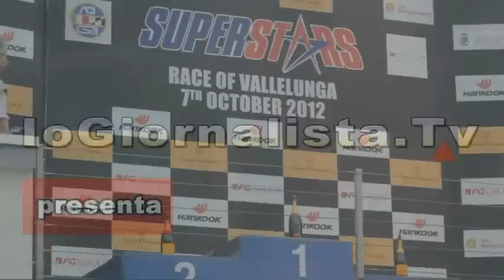Intervista a Fisichella, per la Maserati, un pilota di punta alle Superstars Races, Vallelunga 2012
Dopo le belle gallerie di foto pubblicate sulla nostra dedichiamoci alle interviste. Proseguiamo perciò nella nostra giornata a Vallelunga, e continuando a seguire le Gare della Superstars Series, intervistiamo, in un paddock affollato oltre ogni limite, un pilota che per molti anni ha rappresentato una seria speranza italiana nel difficile mondo della Formula 1, il romano Giancarlo Fisichella. L'occasione è rubata nel briefing che il driver stava concludendo con i meccanici del Team Maserati, nella sua versione svizzera, la squadra nella quale Giancarlo ricopre il ruolo di primo pilota. La Superstars, è una serie a ruote "coperte" altamente competitiva in cui si confrontano anche molti ex piloti di Formula 1, Letho ed Herbert, ad esempio, ma anche un altro italiano, quel Vitantonio Liuzzi che proprio nella massima serie, secondo noi, avrebbe dovuto trovare un Team ben più aggressivo e competitivo. Riteniamo ascolterete interviste comunque interessanti. La cosa bella e stimolante, che va detta, è che tutti i piloti e meccanici da noi incontrati in questa giornata "speciale", ci sono parsi rilassati e pronti a divertirsi, anche con le sportellate da ragazzini se necessario, atteggiamento che in Formula 1 è decisamente impensabile. Quasi da anatema, se pensiamo a come sono sempre stati giudicati piloti come il pluri incidentato Gilles Villeneuve.